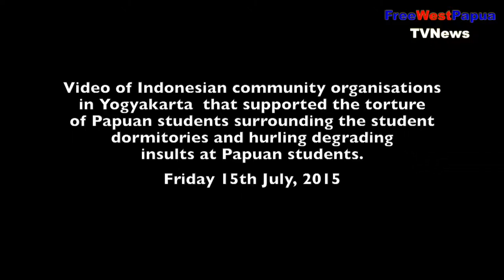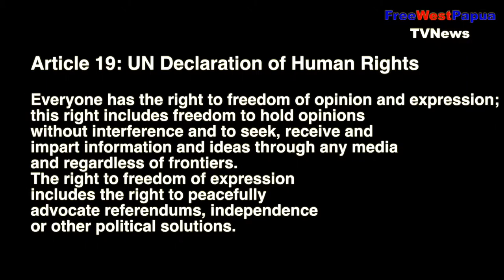Papuan students in Yogyakarta endure racist insults, multiple arrests in two days siege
Wimmo Freedom TV:

Video of Indonesian community organisations in Yogyakarta that supported the torture of Papuan students surrounding the student dormitories and hurling degrading insults at Papuan student on Friday 15th July, 2015.